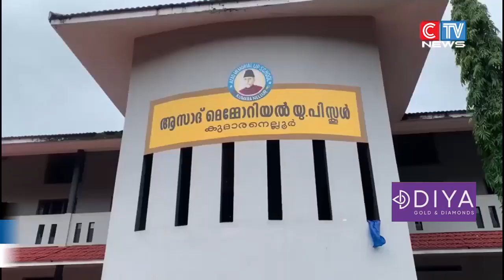കുമാരനല്ലൂർ ആസാദ് മെമ്മോറിയൽ യുപി സ്കൂളിൽ കായിക ക്ലബ്ബിൻറെ നേതൃത്വത്തിൽ കളിയോടാകാം ലഹരി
കുമാരനല്ലൂർ ആസാദ് മെമ്മോറിയൽ യുപി സ്കൂളിൽ കായിക ക്ലബ്ബിൻറെ നേതൃത്വത്തിൽ  കളിയോടാകാം ലഹരി എന്ന  മുദ്രാവാക്യമുയർത്തിപ്പിടിച്ച് കുട്ടികളിലെ കായിക രംഗത്തെ കഴിവുകൾ കണ്ടെത്തി പ്രോത്സാഹിപ്പിക്കുന്നതിനായി സംഘടിപ്പിക്കുന്ന പദ്ധതിയിൽ പങ്കാളികളായി